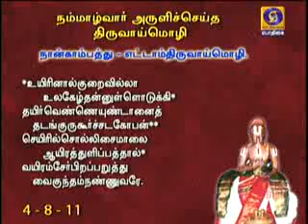NAALTHORUM NAALAYIRAM - Part 1268 (13/01/2020) DR. M A Venkatakrishnan swamyn